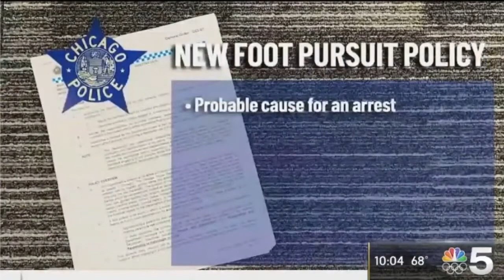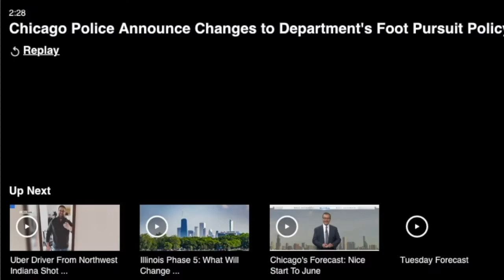CPD New Foot Pursuit Policy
The Chicago Police Department recently released a new foot pursuit policy that eliminates very few if any foot pursuits that previously occurred from occurring in the future. The very weak policy is all smoke and mirrors which is very consistent with the long history of “faux reform” in CPD Superintendent David Brown’s past and the two years of Mayor Lightfoot’s tenure.